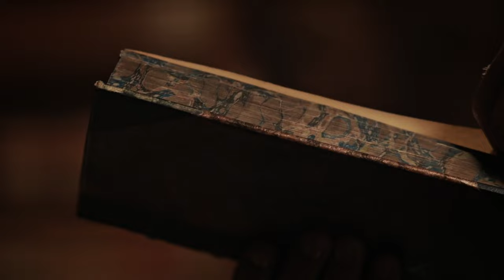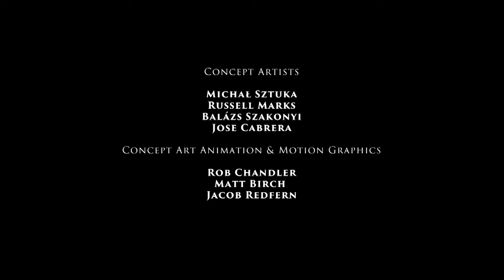Original Myths Of Love - Myths & Monsters - Love And Betrayal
Love is a universal and powerful emotion. But it can also be destructive. Lust can destroy, betrayal can wound. Such an often-irrational force asks questions of any society.